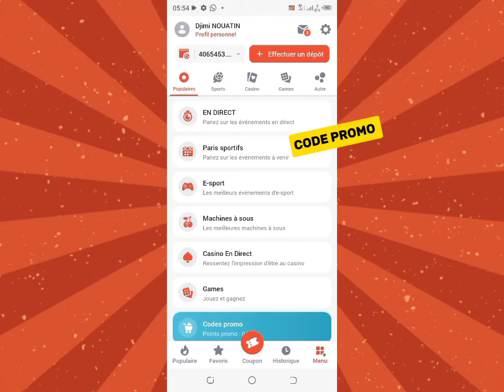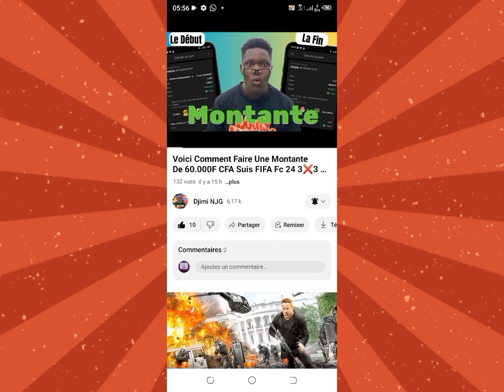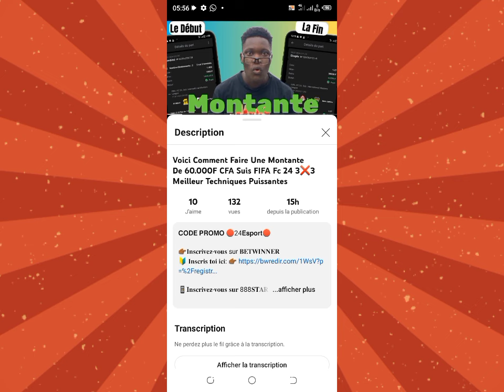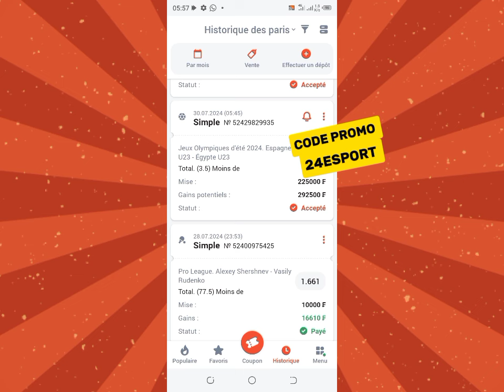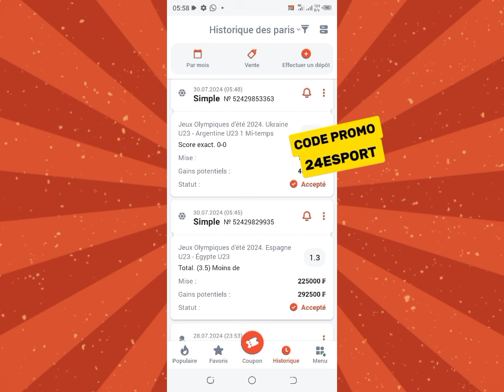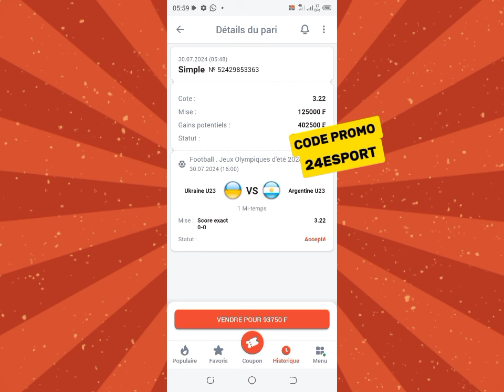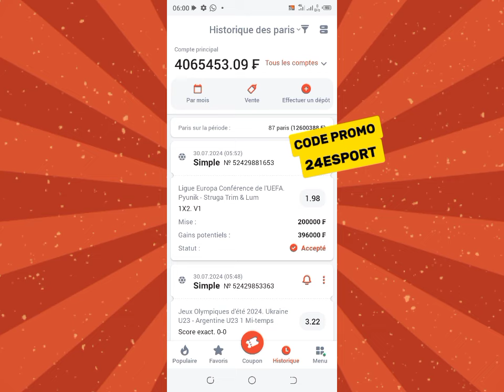🚫 Pronostic 03 Coupons Score Exact Disponible